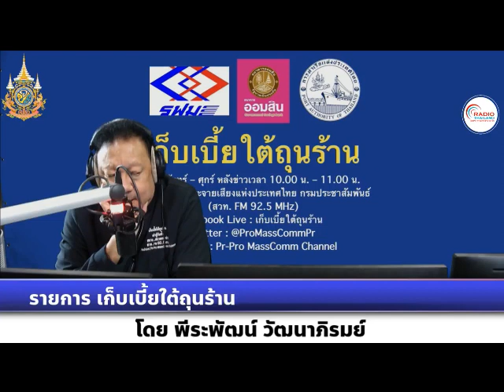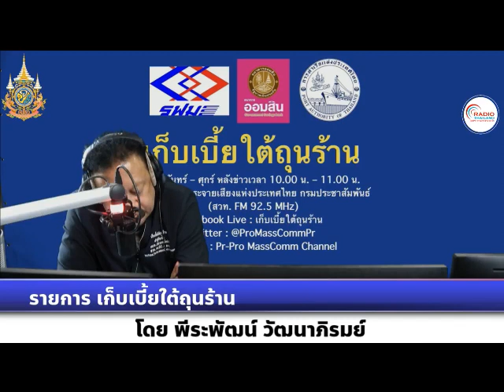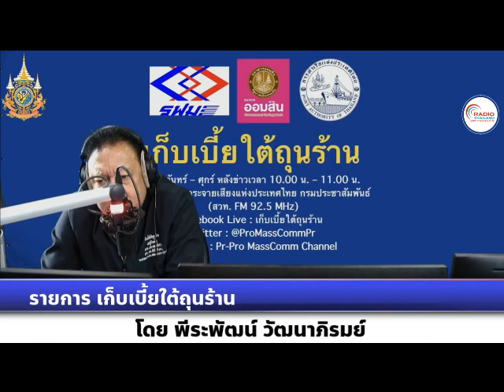เก็บเบี้ยใต้ถุนร้าน 220167 เรื่อง : ธุรกิจสัตว์เลี้ยงดาวเด่นปี 2567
เรื่อง : ธุรกิจสัตว์เลี้ยงดาวเด่นปี 2567
สัมภาษณ์ : ผศ.ดร.บุญยิ่ง คงอาชาภัทร หัวหน้าสาขาการตลาด วิทยาลัยการจัดการ มหาวิทยาลัยมหิดล